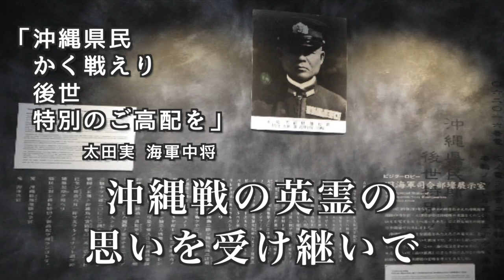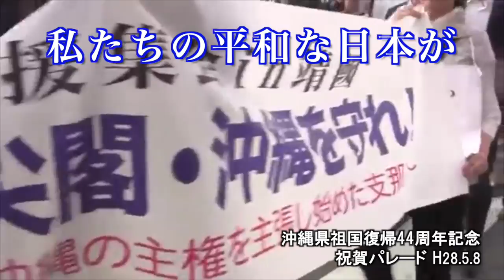沖縄県祖国復帰！日本民族の歴史を胸に刻んで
昭和20年（1945年）4月1日、朝
沖縄本島に米軍が上陸
これを迎え撃ち
沖縄と祖国を守るため
軍、官、民が共に闘った
三ヶ月に及ぶ総力戦で
12万人以上の沖縄県民が戦死
だが、沖縄を守るために闘ったのは
沖縄県民だけではない
全国の若者が祖国防衛のために
沖縄戦に命を捧げた